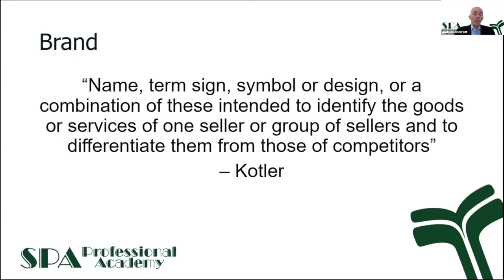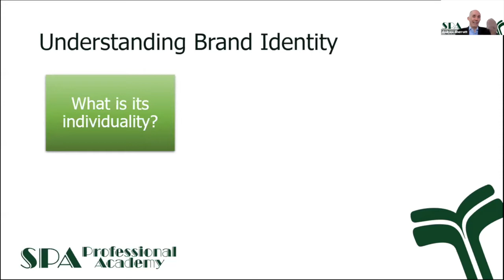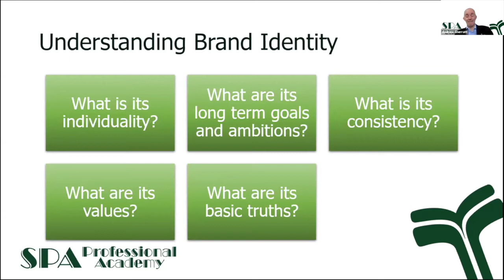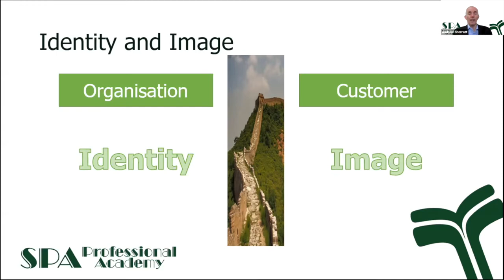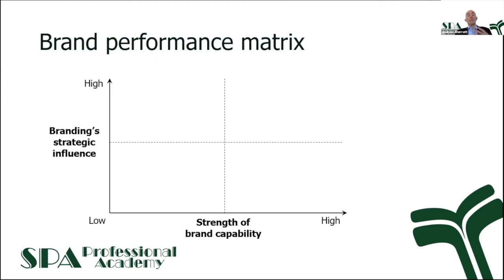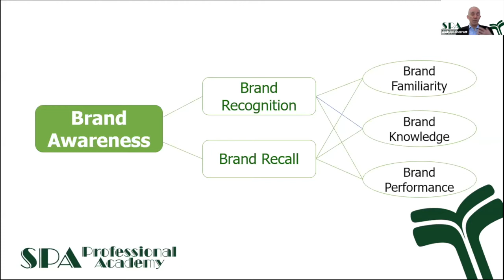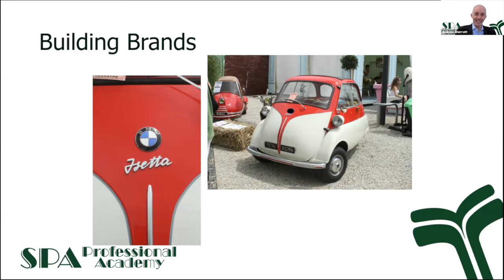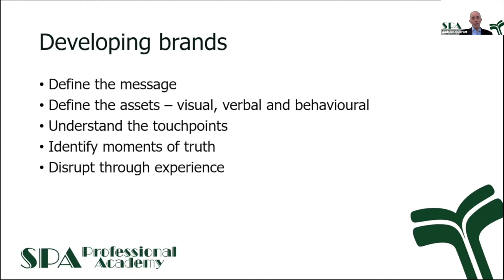Delivering Successful Branding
Andrew Sherratt, Principal of SPA Professional Academy presents his keynote at marketingSHOWCASE Online December.